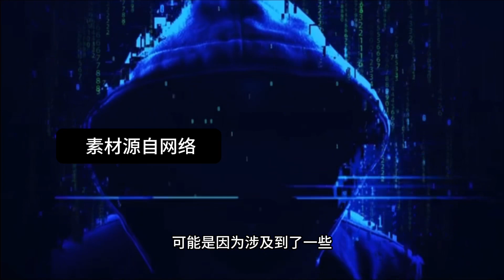一份名单与一座岛掀起千层浪，是时候卸下阳光下的滤镜了